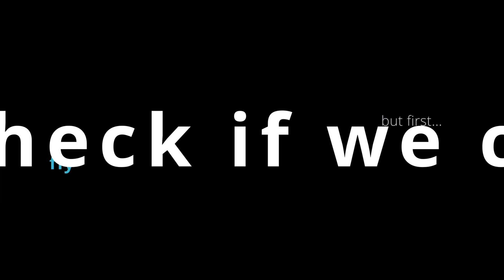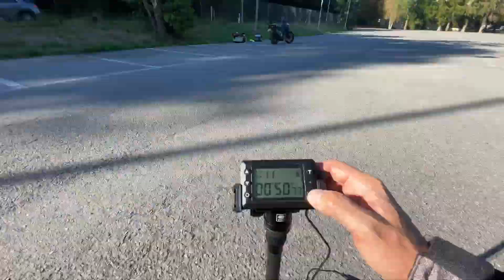Moto Gymkhana GP8 Practice on Suzuki V-Strom 1000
I've been recently practicing Moto Gymkhana riding techniques on my Suzuki V-Strom 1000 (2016). I'm a newbie but the time 36s25 in GP8 is an achievement for me.